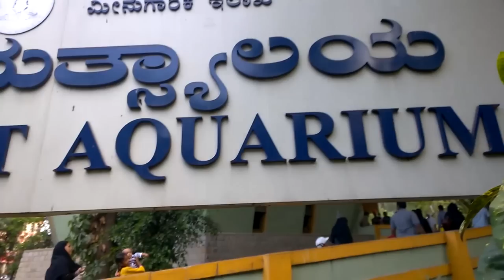Second Largest Aquarium in India - My Bangalore Aquarium Tour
Government Aquarium in Bangalore has many collections of freshwater fishes that can be kept in Aquariums. It is located at the entrance of Cubbon park, Kasturba road, Bangalore. Government Aquarium is also called Bangalore Aquarium and it is India's Second Largest Aquarium house after Bagh-e-Bahu Aquariums, Jammu. It' has a three store building housing various aquariums of freshwater fishes.  Watching this fishes is quite a relaxing experience and if you happen to visit Bangalore make sure you check this tourist place for sure.. Watch this video and you will feel like being visited the Government Aquarium already.